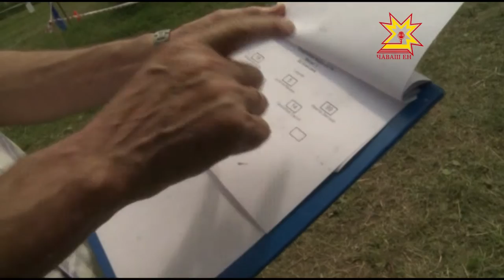Чемпионат по автомобильному спорту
Крутые повороты, рев моторов, всплеск адреналина — все это автогонки. В Чебоксарском районе прошел открытый чемпионат Чувашии по автомобильному спорту.